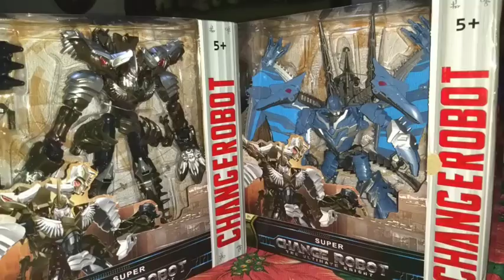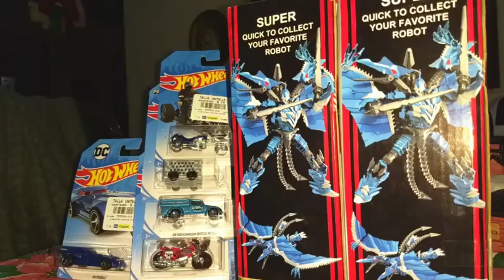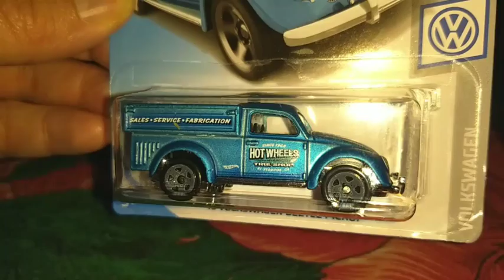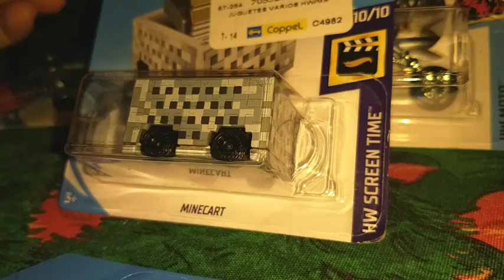Súper Cacería de Juguetes Decembrina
Transformers KO